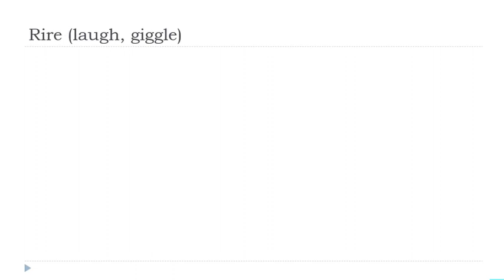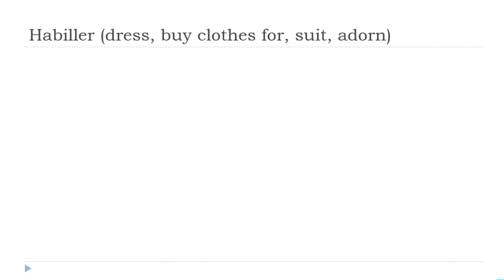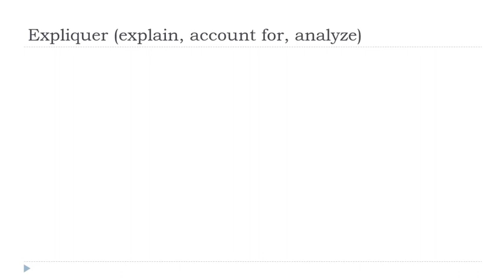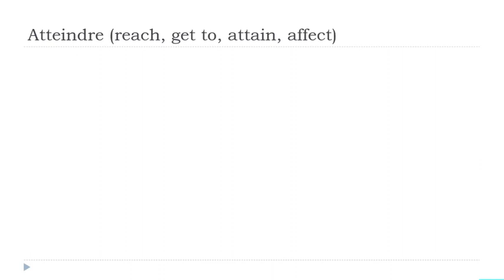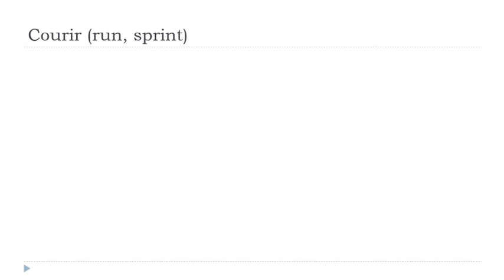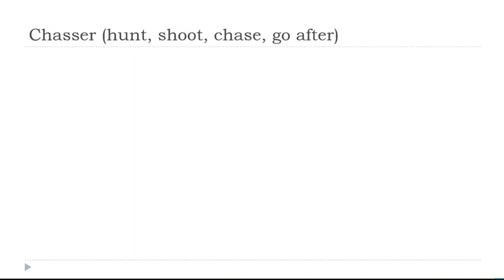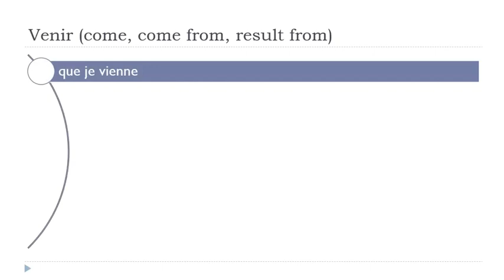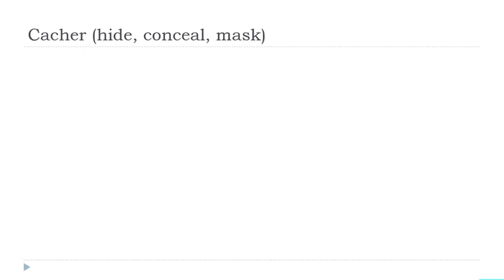Je dagelijkse 30 minuten Franse Conjugatie # 092